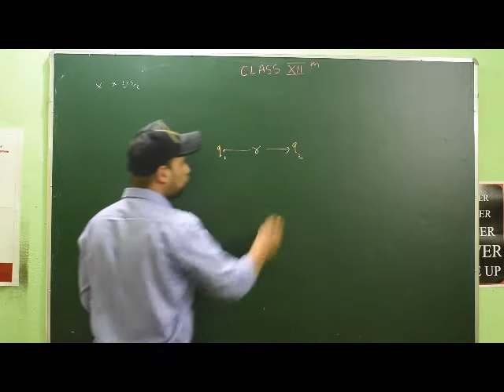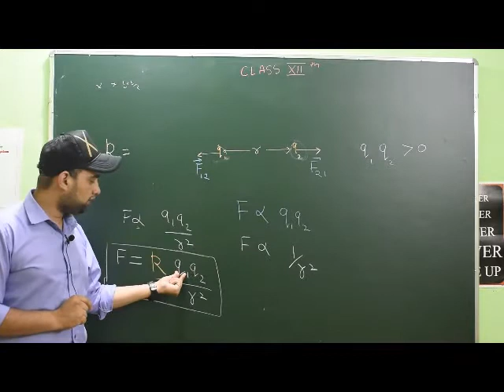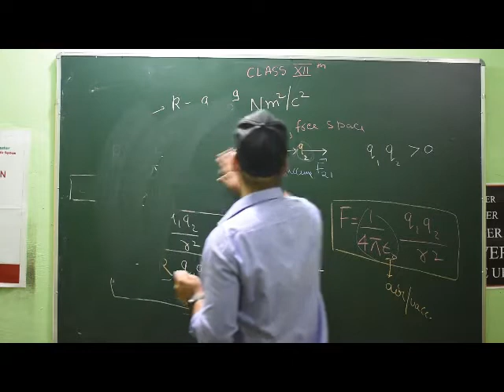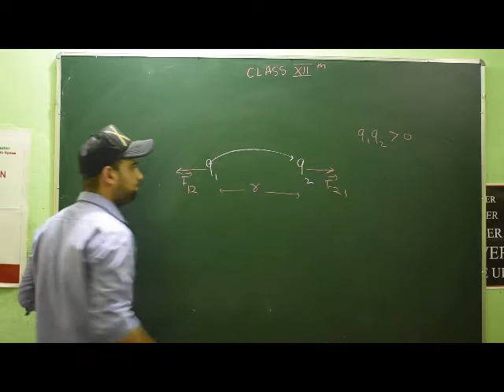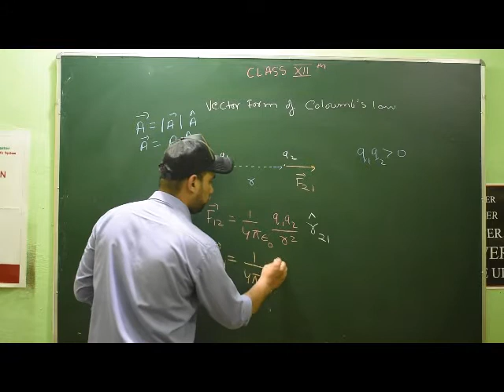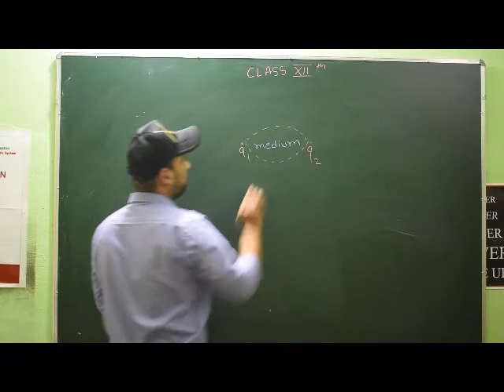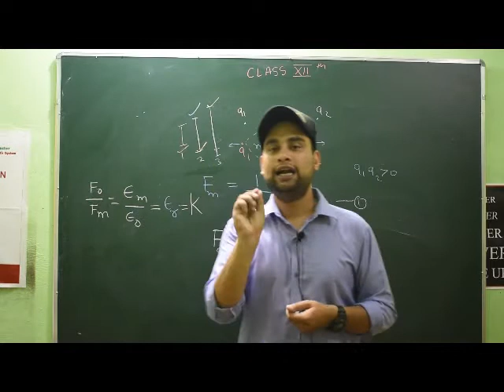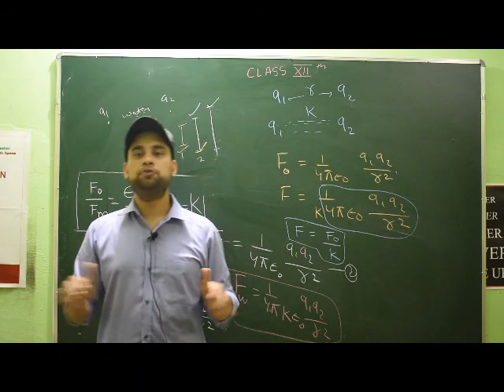Electrostatics For IIT-JEE/NEET/CBSE